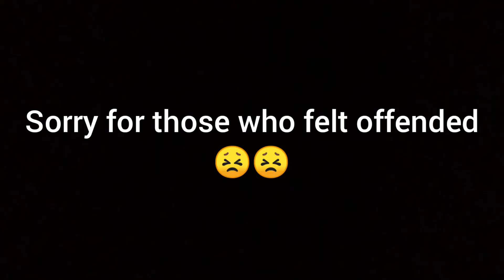POV: roleplaying in beyblade physics be like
sorry if anyone felt offended 😣😣